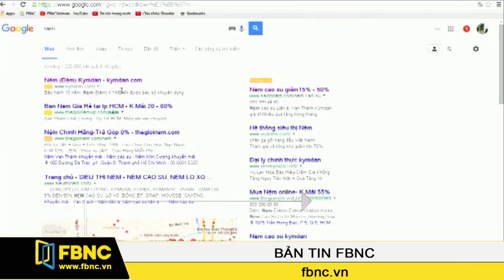FBNC - Google: Thành lập công ty mẹ Alphabet nhằm bảo đảm tính toàn vẹn của Google tìm kiếm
Sau khi Google công bố thành lập công ty mẹ Alphabet cách đây một tháng và trở thành một trong những công ty con của Alphabet, nhiều người đã đặt câu hỏi về ý nghĩa của động thái này, cũng như những thay đổi trong hoạt động của Google về sau. Trao đổi với FBNC, đại diện truyền thông của Google tại Thái Lan, Việt Nam và các thị trường mới nổi cho biết, việc làm này là cần thiết để Google làm mới mình trên con đường phát triển.